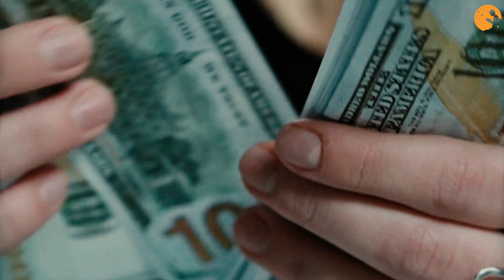Gruaja përzë nga shtëpia burrin me të meta fizike dhe djalin,lutet në gjunë pasi përfundoi në rrugë!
Kur Ethan humbi dorën pas një aksidenti në vendin e punës, ai humbi edhe punën njëkohësisht. Gruaja e tij, duke nënvlerësuar sesi do ta testonte fati, e nxori jashtë shtëpisë bashkkë me djaline tyre të vogël. Dy vjet më vonë, ajo e gjeti veten duke u lutur për shëndetin e tij.

1)This video has no negative impact on the original works (It would actually be positive for them).
2)This video is also for teaching purposes.
3)It is not transformative in nature.